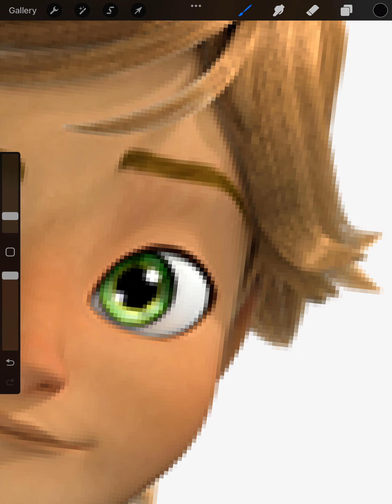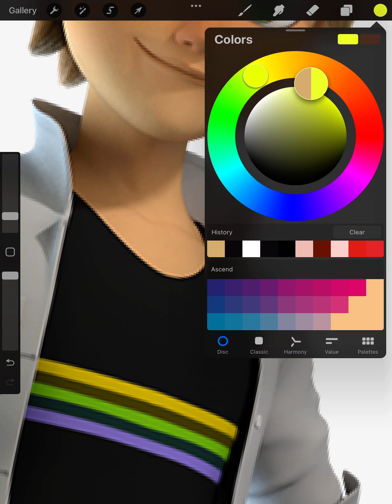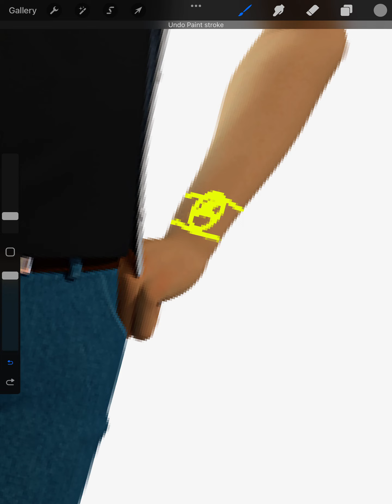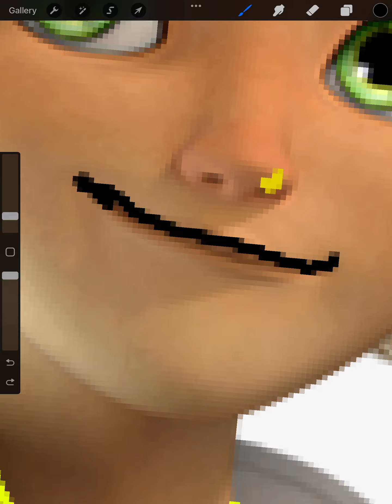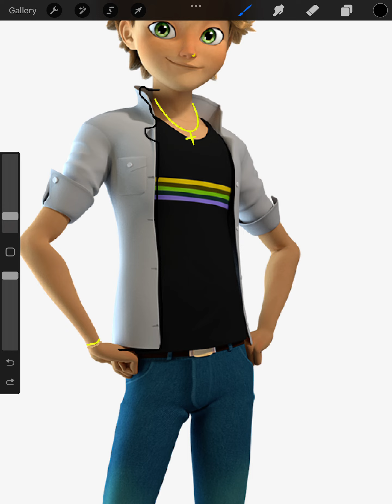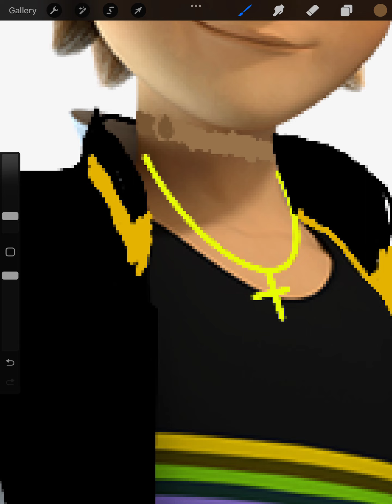Turning Adrien into a “bad boy” UNEDITED READ DESCRIPTION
Edited version coming soon!